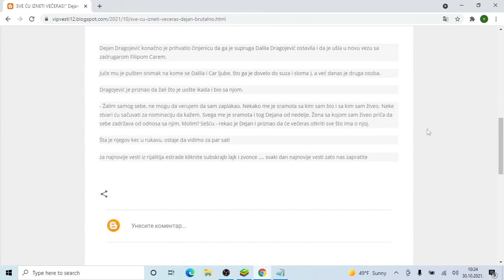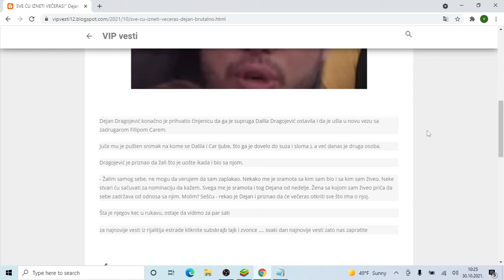SVE ĆU IZNETI VEČERAS! Dejan brutalno ZAPRETIO Dalili ona se GUŠI U SUZAMA! Sramota me je